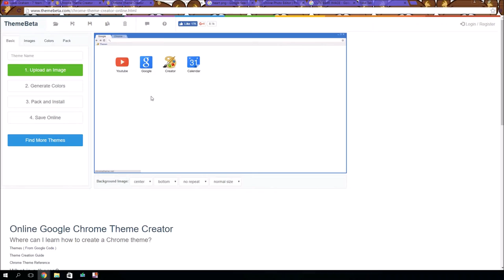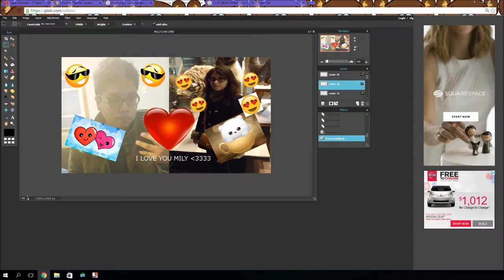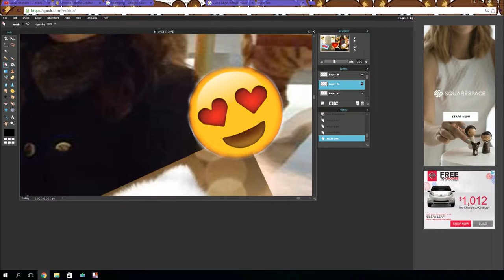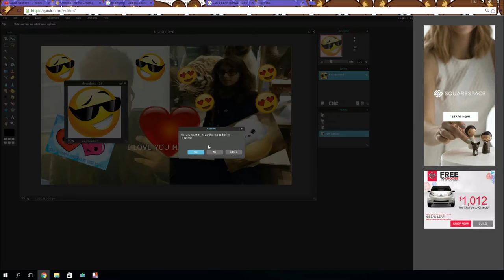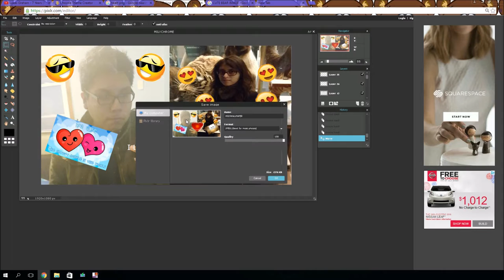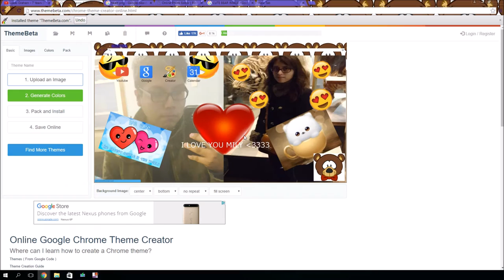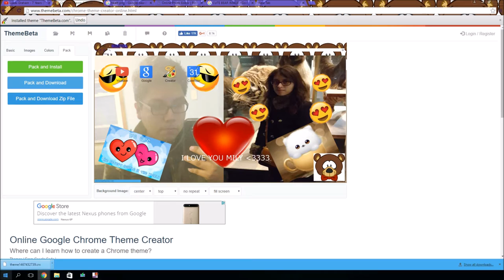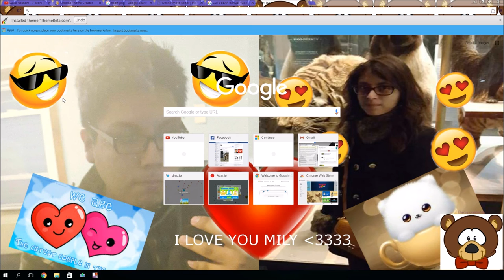SURPRISE YOUR GIRLFRIEND BY CHANGING HER GOOGLE CHROME BROWSER :D!!!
Hey guyss how is it been ching wing ding going?

Anyways this video is for anyone out there who is looking for a way to put a smile on your girlfriend or any significant others face. It's both creative and uses technology and can be used for yourself if you want to as well. The link to both websites are down  below Enjoy :D